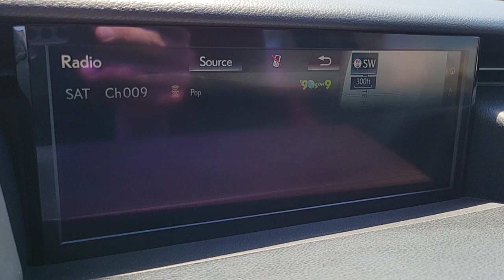2018 Lexus IS 300-Lexus Of Henderson-Lexus L/Certified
What do you think of our pearly white Lexus L/Certified 2018 Lexus IS 300 to experience amazing to the fullest this summer? This award winning L/Certified Lexus vehicle is fully loaded with many key features you don't want to miss.